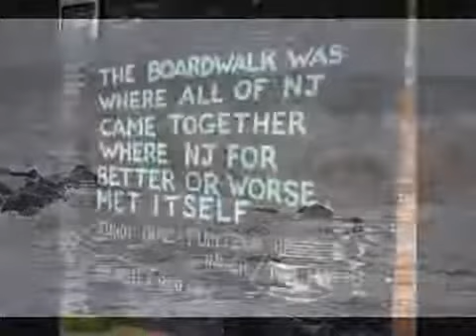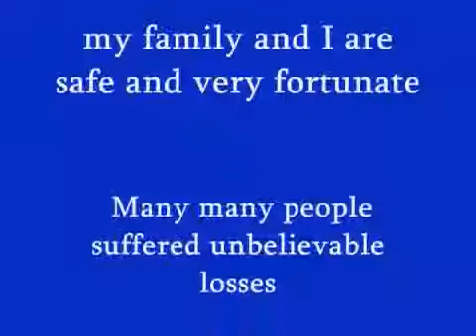Babs-Hurricane Sandy pics w/her cover of "Wild World"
Nice cover of Cat Stevens song by my friend "Babs"
with some pictorial memories.